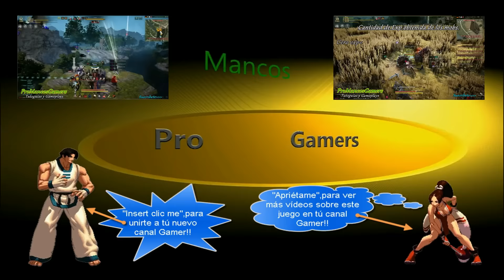BLACK DESERT ONLINE : CONTENIDO SOBRE LA EXPANSIÓN DE VALENCIA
¡En este vídeo podrás disfrutar de toda la información que implementarán en la próxima actualización de BLACK DESERT ONLINE! :G